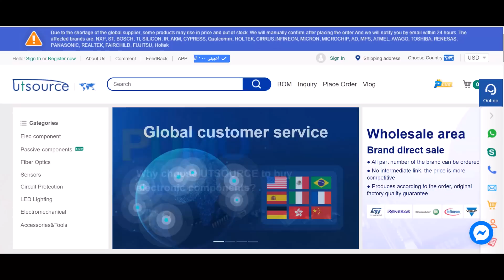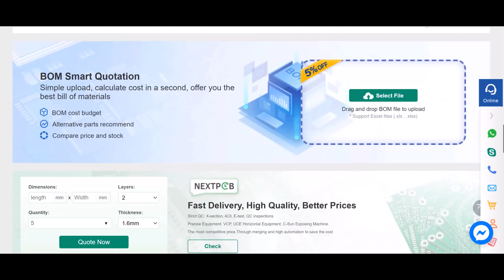how to make inverter 12v to 220v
To buy all tools from here 👇👇
In this video, we'll show you how to make an inverter that can convert12V DC to 220V AC. This inverter can be used to power devices like your laptop or tablet, and is a great way to travel without having to carry extra batteries.

If you're looking for a way to power your devices while you're traveling, then this inverter is a great option. This inverter makes it easy to convert 12V DC to 220V AC, so you can use your devices without having to worry about battery life. Be sure to check out this video to learn how to make an inverter!

make a simple 12v to 220v inverter,how to make a simple 12v dc to 220v ac inverter
inverter 12v to 220v 1000w